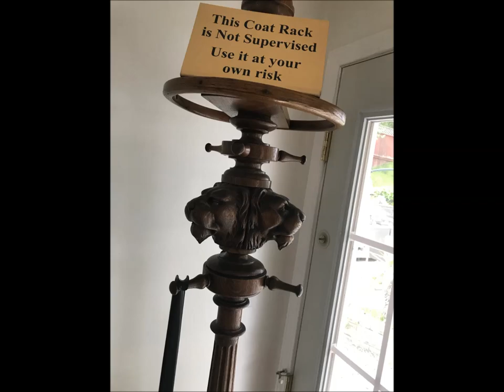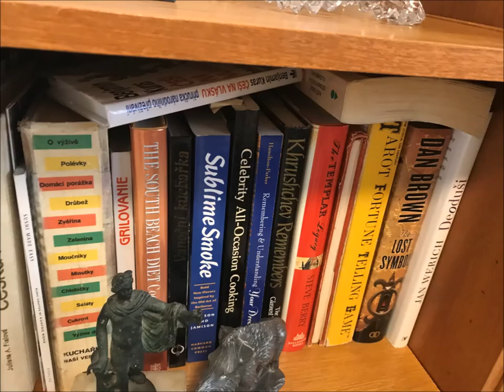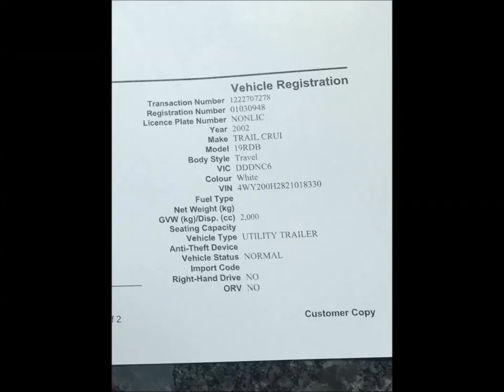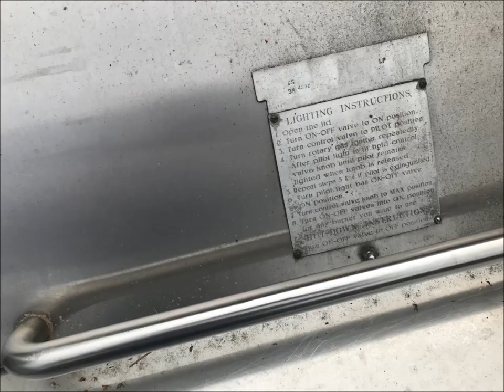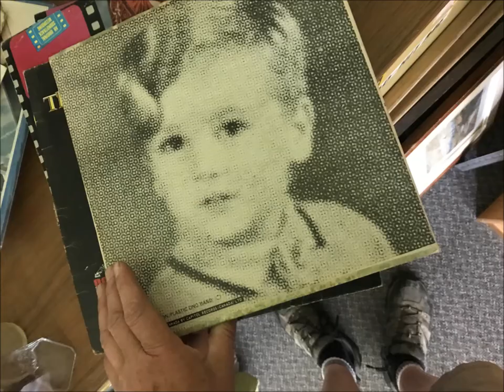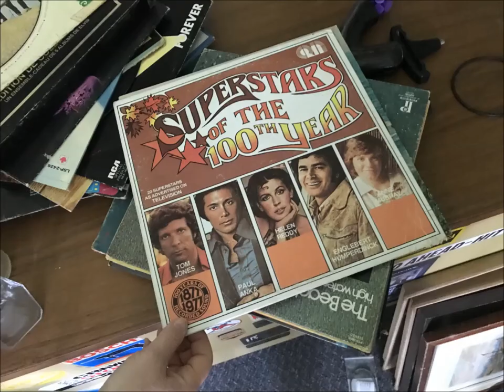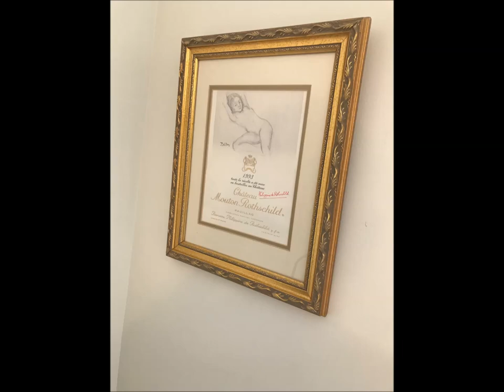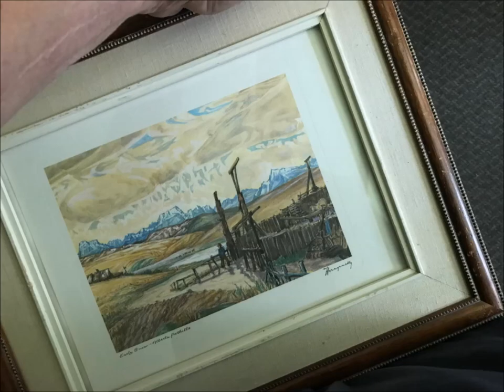Jul 15-17 Andres Estate Liquidation in Nanaimo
FEATURED ITEMS

Travel Trailer

2002 R-VISION (19 RDB) Trail Cruiser travel trailer - well maintained, heated when stored under a tarp; comfortable lay out; includes many accessories; plated storage box on the back; tandem axels; awning & slide out

Addington International Stainless Steel Commercial Outdoor Kitchen Appliances

Smoker/roaster
Refrigerator
Full-size chef’s table
Draft beer dispenser
Preparation section (sink & counter)
Hot service centre
Professional BBQ
Outdoor entertainment table
Double-shelf outdoor condiment unit (on wheels)

Gardening & Outdoor Entertaining

Large extension patio umbrella
Curved stainless-steel patio bar with a variety of BBQ tools
Lawn furniture
Great selection of extension and step ladders
Garden ornaments & plants galore
Metal lawn furniture
Garden soils & supplies

Tools & Storage Components

POULAN PRO (725EX) gas lawnmower
WEED EATER leaf blower
Electric hedge clipper
CHAMPION 6.5 portable generator on wheels
CRAFTSMAN portable generator (camping size)
(2) Portable metal-framed & tarped car sheds
Modular garage wood cabinet storage unit with doors
(5) Stainless-steel Cosco metal moveable storage racks
Numerous modular plastic storage rack
Garage-size woodworking bench w/vice

Reference Books & Vinyl Records

Collection of Beatles & Elvis records
Lots of CDs
(2) Flat screen TVs
SONY CD player
Dozens of hard & soft covered reference books

Cookery, House Wares & Clothing

Variety of small appliances
PANASONIC stainless steel microwave
Designer dishes & other kitchen items
Selection of HINKLE knives
Draws full of high-end pots & pans
Closets full of towels & linen
Closets & drawers full of women’s & men’s clothing
Men’s leather jackets
New shoes

Antique & Period Furniture

Victorian curios shelf
Edwardian Oak wardrobe
Outstanding Victorian coat stand
Edwardian sideboard with curved panels
Beautiful Edwardian dresser with Bakelite handles
Padded Edwardian fireside seat
Victorian parlor table
Edwardian ladies writing desk
Georgian coffer
Antique Circa 1930s parlor table
Circa 1930s china cabinet

Solid Wood, Leather & Contemporary Furniture

Elm designer table with (8) matching chairs
Mahogany bedroom suite w/Kingsdown mattress (also sold separately)
Futon bed & matching pine furniture
White melamine bedroom furniture
Modern hide-a-bed
Oak-framed wall mirror
Matching wood dressers
Refinished Morris rocking chair
(3) Wool carpets & a hall runner
Wicker 3-piece patio set w/cushions
(2) Matching antique Windsor chair
Glass-top computer table & chair
Leather 3-seat chesterfield
Chrome & leather living room chair
Glass top coffee table
Teak bookshelves
Brown leather ottoman
Contemporary upholstered chesterfield

Art, Antiques & Collectibles

Small collection of foreign paper money
Royal Doulton fine bone china in Cornucopia pattern
Antique Singer treadle sewing machine
Circa 1930 portable sewing machine
Antique trunk
Good selection of original art & prints
Slavic artists represented in this sale include Nicholas Hornyansky & Jiri Skorepa
Collection of smalls & figurines
(2) Air guns (rifle & pistol)
Rembrandt sketch
Original framed poster ZEPPPELIN prior to German expulsion from Czechoslovakia
Original Arthur Peguegnat Oak case clock
(2) Beautiful Hungarian hand-crafted tapestries
Antique rotary telephone
Collection of crystal & glass liquor decanters
Designer glass motif corner piece mounted on glass table

Debit-Visa-Mastercard